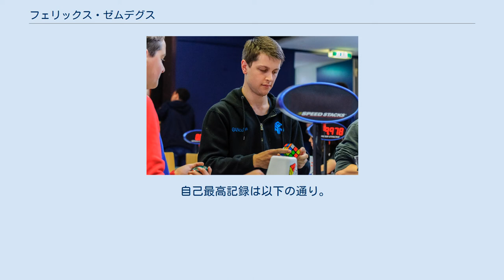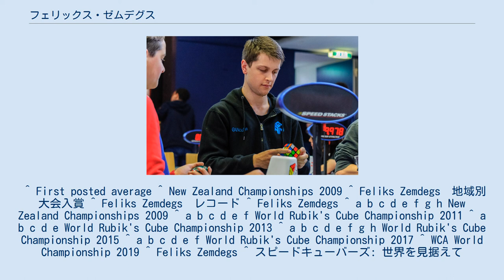フェリックス・ゼムデグス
フェリックス・ゼムデグス（英語: Feliks Aleksanders Zemdegs、1995年12月20日 - ）はオーストラリアのメルボルン出身のスピードキューバー。
世界ルービックキューブ選手権大会をはじめとした各大会での各種目において、優勝と世界記録樹立などの成績を残している。
 Youtubeのルービックキューブの動画を見た事をきっかけにして、12歳（2008年）の時に初めてルービックキューブを買った。
その2ヵ月後には非公式ではあるが平均タイム19.73秒の記録を出している。
初めての公式大会出場は2009年7月に行われたニュージーランド選手権大会で、開催された9種目中のうちルービックキューブや4×4×4キューブなど8種目に参加した。
出場した8種目全てで入賞し、そのうち6種目では優勝した。
また最速タイム・平均タイム合わせて１０のオセアニア記録と４のオーストラリア記録を更新した。
 2020年10月現在 世界ルービックキューブ選手権大会（世界大会）・オセアニアルービックキューブ選手権大会（オセアニア大会）・オーストラリアルービックキューブ選手権大会（オーストラリア大会）などでの主な成績は以下の通り。
 自己最高記録は以下の通り。